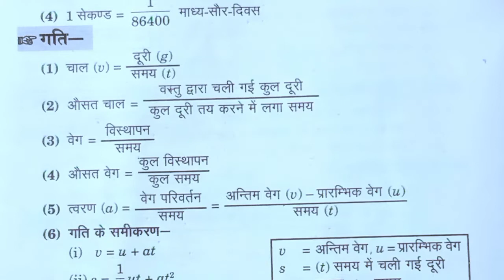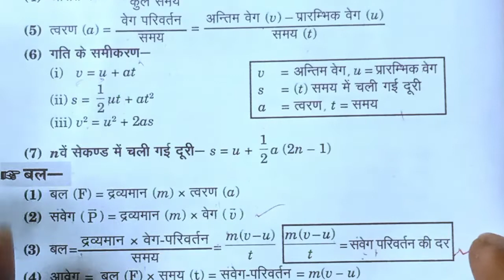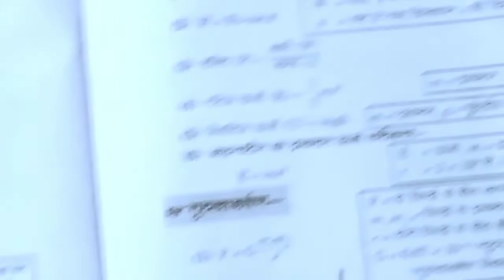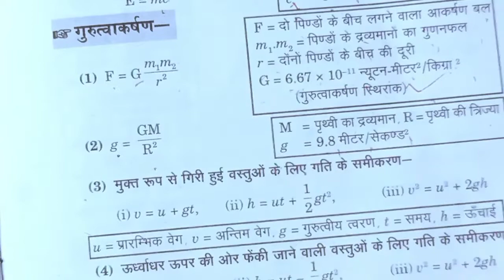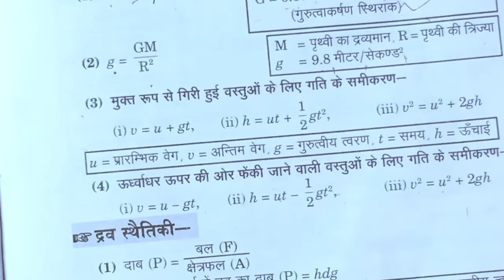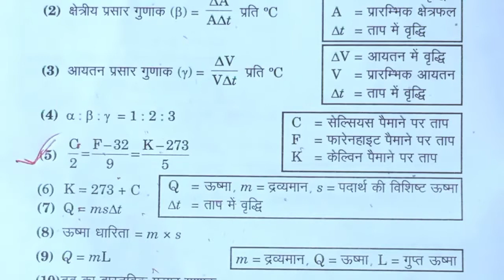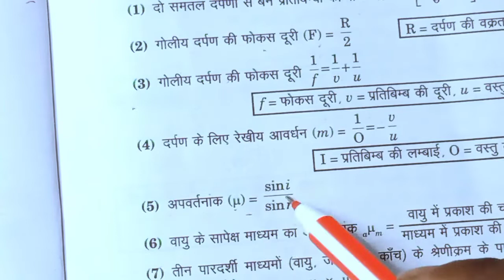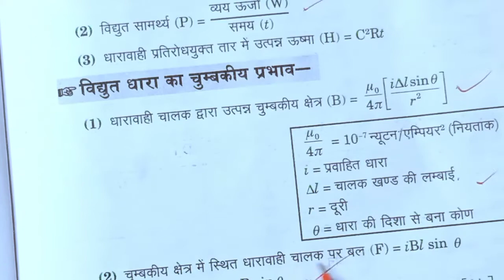Bhautik Vigyan ke mahatvpurn sutra || Physics all formula || physics important formula 2022-23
About video

Hello doston aaj ki is video mein maine aapko bataya hai ki bhautik vigyan ke sabhi Sutra Jise aap yad Karke sabhi exam mein achcha number prapt kar sakte hain

Your Quires-
mahatvpuransutra
Vigyan ke sabhi sutra
physics all formula for neet
physics ke formula
physics ke formula yaad karne ki trick
physics ke all formula
important formula of physics
science important formula
important physics formula
class 12 physics ke sabhi sutra
class 10 physics ke sabhi sutra
physics class 12 ka all sutra
physics ke sabhi formula
 important science formula
physics basic formula
  formulas
physics formulas
 physics formula
physics ka sutra
physics ka formula
physics all formula for jee physics ke sutra
physics formula
formula's of physics
Bhautik vigyan ke mahatvpurn sutra
Bhautik vigyan ke important formula
Physics all formula
Sabhi formula Kaise yad Karen
Physics formula UP Board
UP Board class 10 bhautik vigyan formula
UP Board class 9 all formula
Bhautik vigyan ke sutra
Bhautik vigyan NCERT Sutra
 physics important formulas
physics all formulas
physics basic formula
important physics
physics formulas
physics formula sheet
physics formula for competition
 important formulas
 important physics formula e
complete physics formulas for up board
physics ke formule
class 10 physics all formula in hindi
Ugipur classes physics
bhautik vigyan formula
physics most important formula
physics formula for bihar board
science important formula in hindi
all physics formulas
bhautik vigyan ke sabhi sutra
 physics ke important sutra
physics most important sutra
Bhautik vigyan ke mahatvpurn
Physics ke sutra
South Indian ke sabhi Sutra